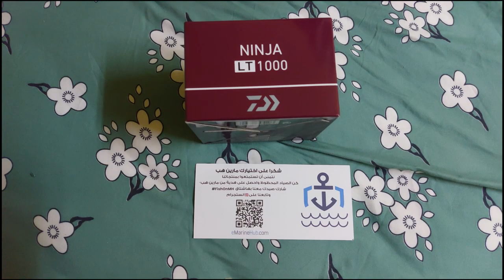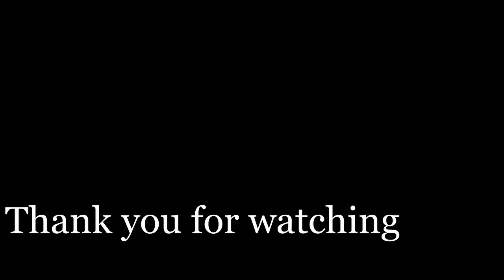Unboxing Daiwa Laguna 70UL rod and Daiwa Ninja LT 1000 reel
Unboxing of
Rod: Daiwa Laguna 70UL
Reel: Daiwa Ninja LT 1000

from:
EMarineHub.com